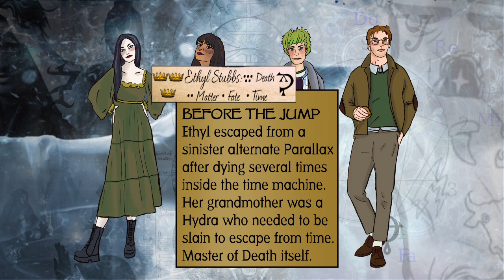Mage the Awakening - 1692 - E19: The Archmaster of Time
We're a crossover game now and its a new normal. The Family find the Fools in the Fey. Hunts the Storm meets Hannah and they devise a plan. Following fate Parallax leads the others to the 'heart' of the problem, Merli himself!

With
Ismail as Hunts the Storm who has only just started to learn Foolishness
Trevor as Parallax who hears a mysterious ticking sound
Victoria as Ethyl who is down for the drama
Caity as Hannah who has never seen anything so beautiful
and Charlotte as Mona who doesn't think you should leave the path...
Storytelling by Rudy

Hunts-the-Storm Theme Composed by Psnayl

Play the game!

(Partially) Edited with Gling AI AI cuts umm and silences